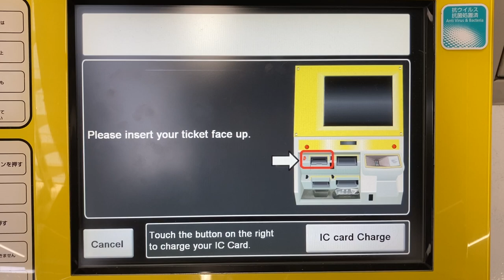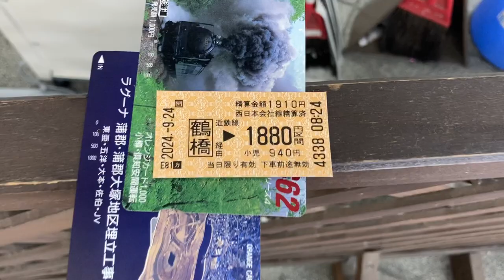JR鶴橋駅 のりつぎ精算機 JR鶴橋駅までの精算と近鉄線乗車券購入を同事にする様子 英語画面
京橋～鶴橋の運賃は170円です。
京橋駅から140円区間の乗車券を挿入し、30円の精算と、近鉄線1880円区間の乗車券購入を同時に行っています。
この精算機はオレンジカード対応で、近鉄線の乗車券もオレンジカードで支払うことができます。